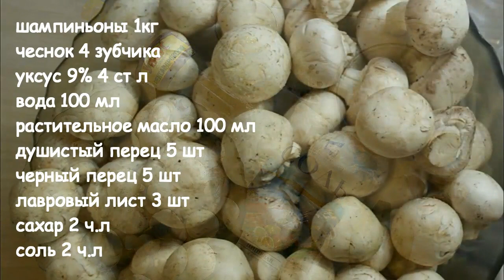МАРИНОВАННЫЕ ШАМПИНЬОНЫ На Праздничный стол БЫСТРО И ВКУСНО ШАМПИНЬОНЫ РЕЦЕПТ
БЫСТРЫЙ РЕЦЕПТ МАРИНОВАННЫХ ШАМПИНЬОНОВ.
ИНГРЕДИЕНТЫ
шампиньоны 1кг
душистый перец 5 шт
черный перец 5 шт

Кухня с Викторией Мирошниченко, готовим с Викторией Мирошниченко.

Приятного аппетита!!!